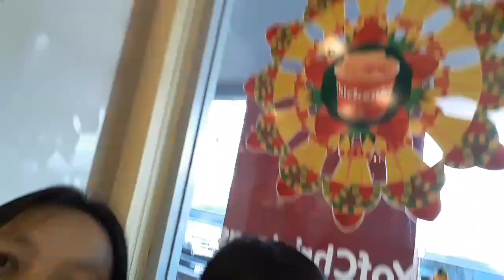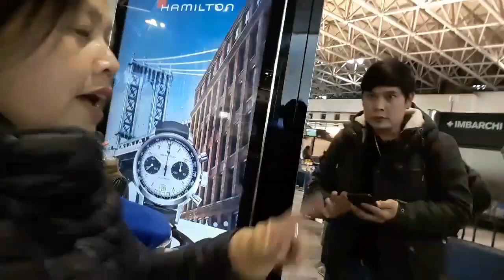BUHAY OFW (IT'S TIME TO GO)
facebook: RECHELL AMPONIN CALAPATI
Facebook page: HAPPY Calapati's Family
BE YOUR OWN BOSS